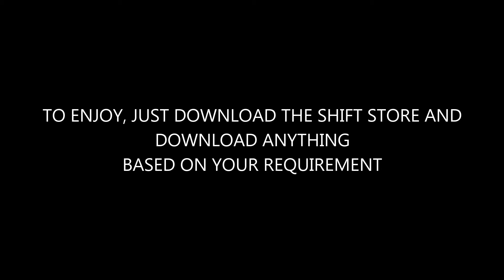NOTIFICATION | Open Source Codes and release of multiple Framework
Download and enjoy the libraries and source codes from Shift Store.

Thanks